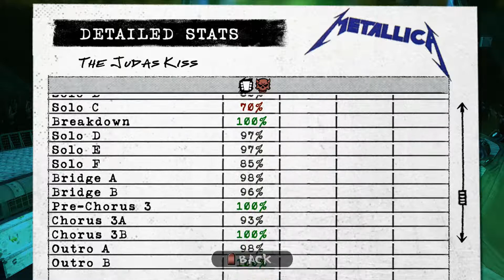Guitar Hero Metallica: The Judas Kiss (Expert 5 stars 95% Close fail)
My first time playing this game in almost a year. Excuse my near failed attempt at this. Enjoy.